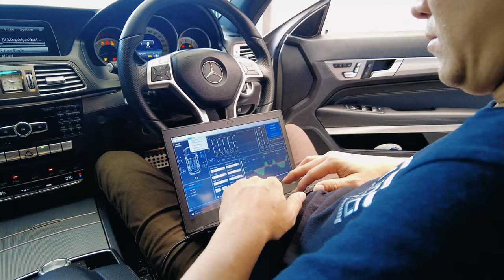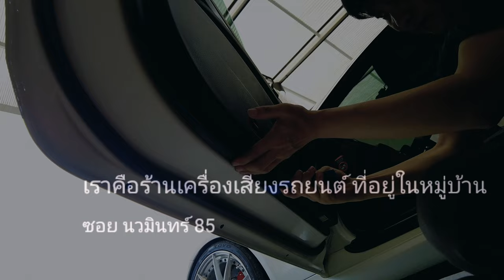ECoupe​w207 ลำโพงAudison​ Voce​AV​K6​ dspamp​audison​ AP4.9Bit​Subaudison​APBX10AS​ (KST​ AUDIO)​